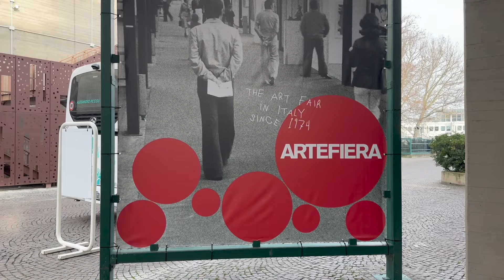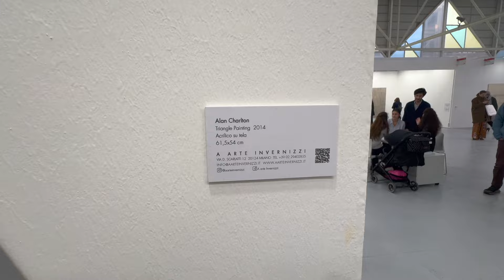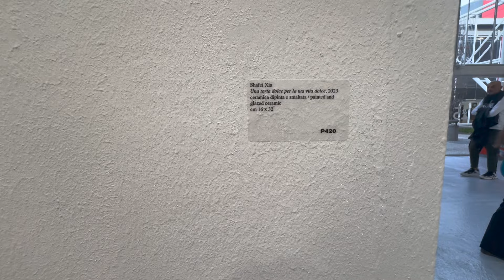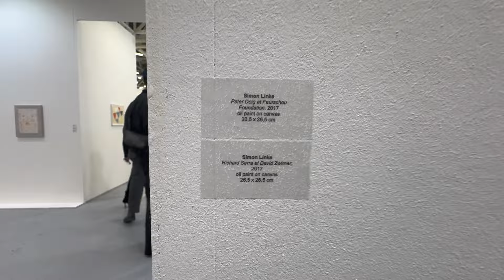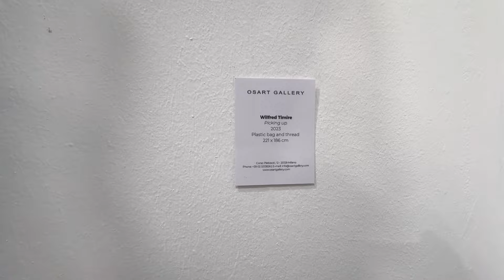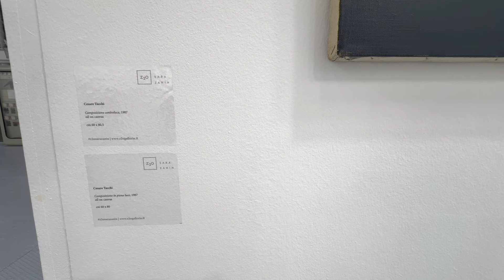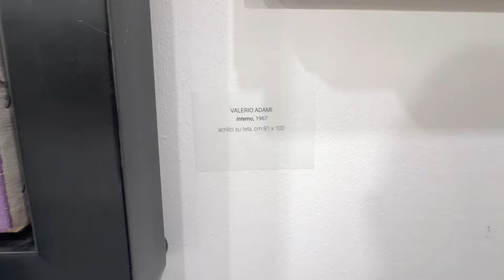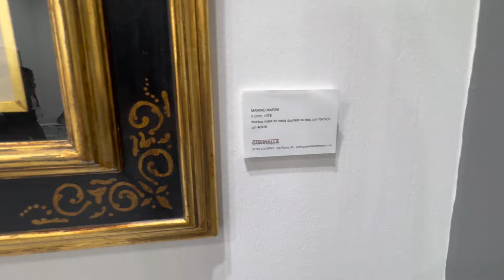ARTEFIERA 2024 50TH ANNIVERSARY + CATTELAN "BECAUSE" REVEAL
Arte Fiera - International Contemporary Art Fair is a fair for modern and contemporary art held annually in January in Bologna. Inaugurated in 1974, it is chronologically preceded only by Art Basel and Art Cologne. Over the years, it has become one of the most important events in the international art scene.

The modern and contemporary art fair celebrated its 50th anniversary in 2024 making it the longest-running fair in Italy.  This year’s edition counted over 50,000 visitors, 196 participating galleries, 11 awards and acquisitions, a main section, three curated and invitational sections, four days of intense exchanges and meetings among gallery owners, artists, collectors, and various figures in the art system.

The fair also featured the much anticipated project titled BECAUSE by superstar artist Maurizio Cattelan.

✴️ Overview: The Art Collector's Handbook: The Definitive Guide to Acquiring and Owning Art

📖 Recommended Books:
→ Art Market
→ How To Become A Successful Artist
→ Art History

🧑‍💻🙋‍♀️About the ARTPATICO team
International team of Artists, Videographers and Finance professionals making up a total of 4 nationalities from U.S. to Eastern Europe.

🎯 The mission of the ARTPATICO YouTube channel:
→ To educate ourselves and our viewers by providing content on the Art Scene, Artists and their Artworks
→ To promote local and international art fairs
→ To spark a positive debate around art related topics